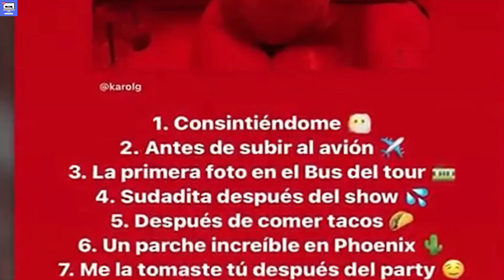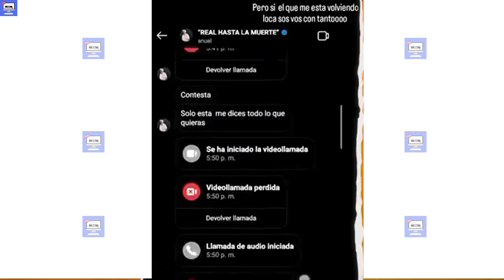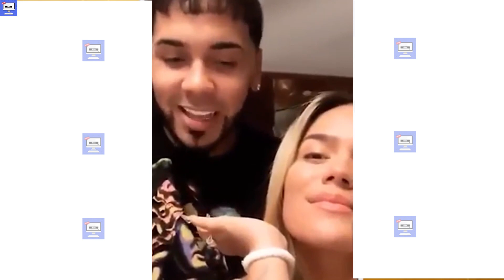😍 Karol G Y Anuel Confirman Que Volvieron